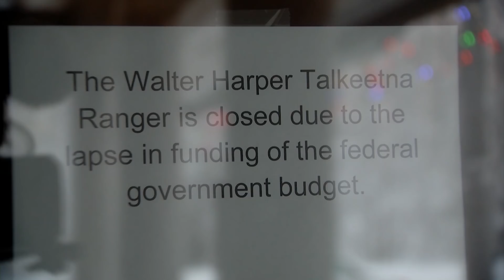Federal shutdown prevents winter summit of Denali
German climber Jost Kobusch, 26, spent 18 months planning a to do a rare winter ascent of Denali. He says everything was in order until the Park Service closed it's doors during the partial government shutdown.